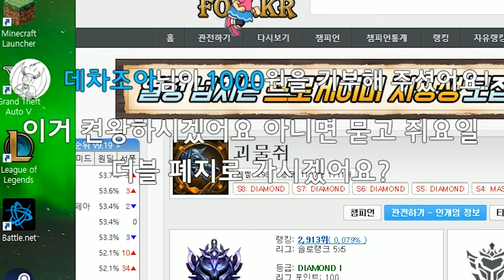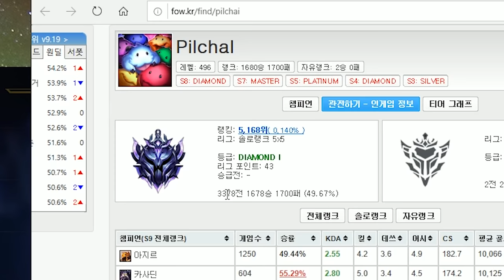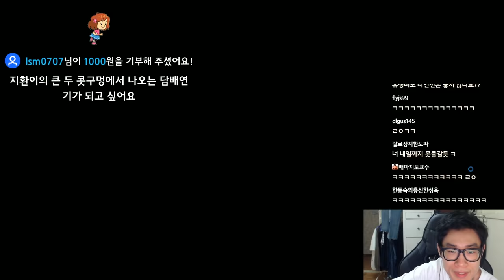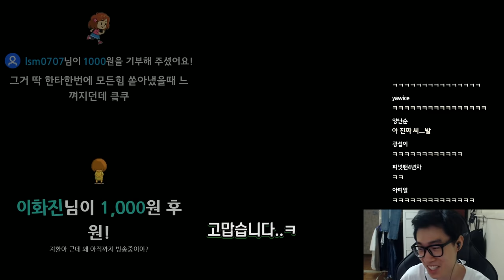마스터 승격전 켠왕 합니다